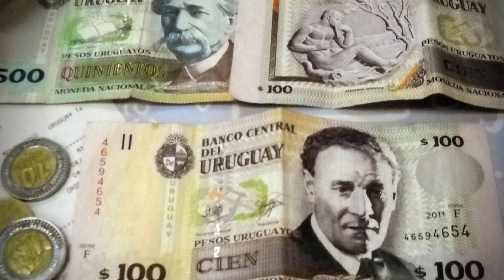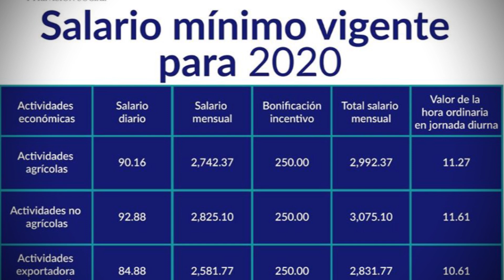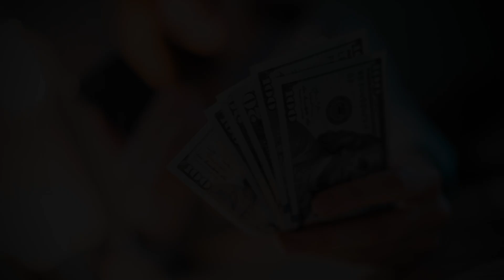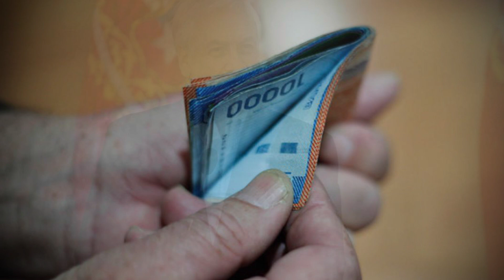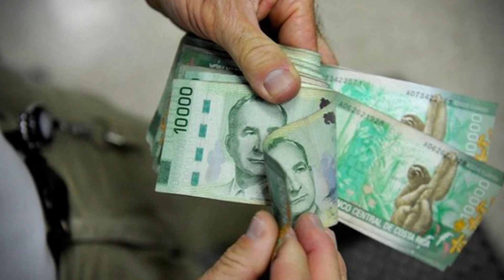PAÍSES CON EL SALARIO MÍNIMO MÁS ALTO EN LATINOAMÉRICA | ISO TOPS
PAÍSES CON EL SALARIO MÍNIMO MAS ALTO

SALARIO MÍNIMO MAS ALTO EN LATINOAMERICA

VIVIENDO CON EL SALARIO MÍNIMO

PAÍSES CON EL SUELDO MÍNIMO MAS ALTO

LOS SALARIOS MÍNIMOS MAS ALTOS DE LATINOAMERICA

SUELDO MÍNIMO EN COSTA RICA

SUELDO MÍNIMO MAS ALTO

LOS SUELDOS MÍNIMOS MAS ALTOS

EN QUE PAÍSES DE LATINOAMERICA SE GANA MAS

SALARIO MINIMO AMERICA LATINA